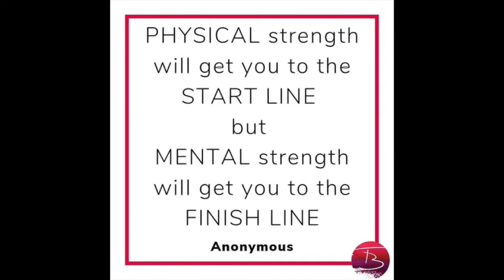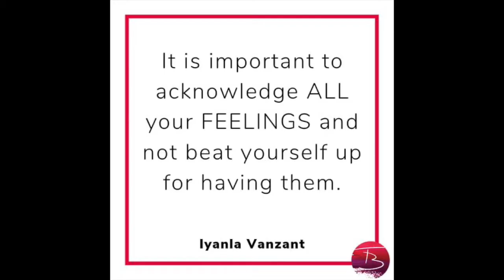Transplant Hub Conversations - Meet Tina B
Transplant Hub Conversations is back with another inspiring interview!

This edition features Tina B from South Africa, who was born with Congenital Cardiac Disease which led to her heart and bilateral lung transplant in 2011. Tina is the longest living recipient in South Africa with this type of complex transplant.

Tina’s story is one of courage, strength and resilience - proving that anything is possible! After a long road facing terminal illness she has overcome huge physical and emotional challenges which now fuels her passion to serve and provide hope to others.

Tina has come through the other side and now runs her own successful Hope & Surgery Coaching business, helping others through their fears while preparing them mentally, physically and emotionally for surgery. She also works closely with various Organ Donation and Transplant Awareness groups to continue to spread the word of hope and serve those in her community.